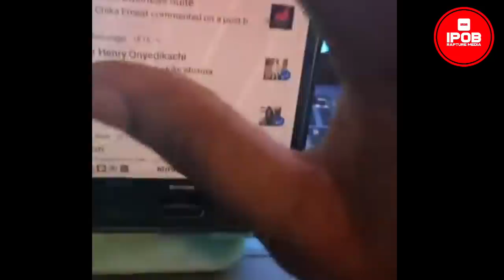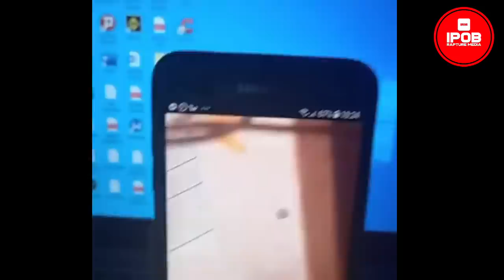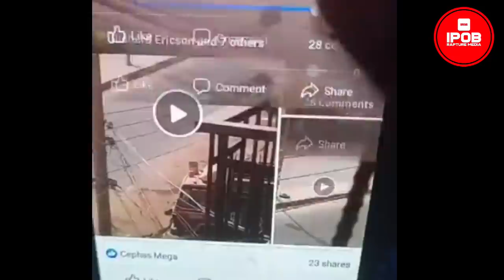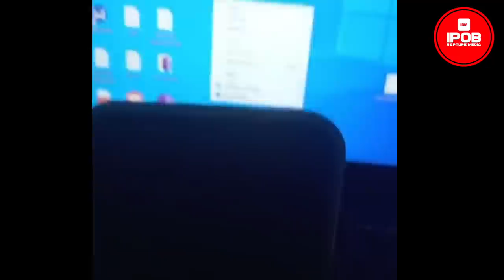BREAKING! NIGERIA ARMY GOT EXACTLY WHAT THEY HAVE BEEN LOOKING FOR FORM THE ESN IN ORLU | IMO STATE